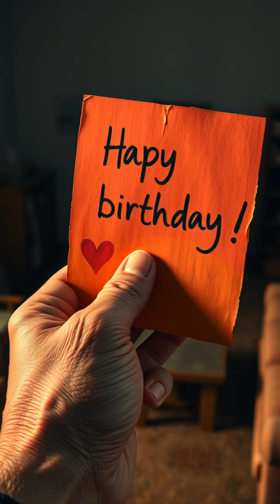Struggling Family's Fresh Start: Can You Help Us?